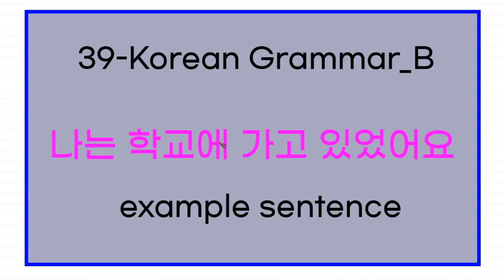39 Korean Grammar_B | 나는 학교에 가고 있었어요-과거진행형 | example (subject+adverb+predicate)-past progressive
39 Korean Grammar_B | 나는 학교에 가고 있었어요-과거진행형 | example (subject+adverb+predicate)-past progressive